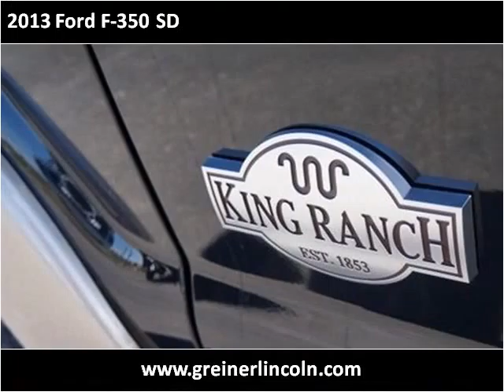2013 Ford F-350 SD New Cars Casper WY